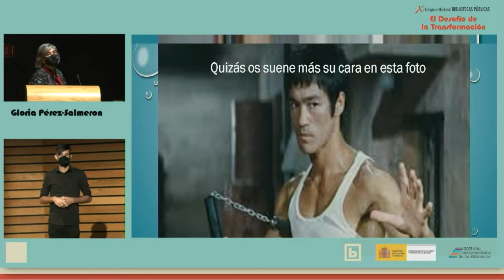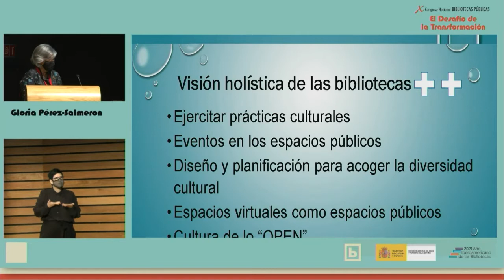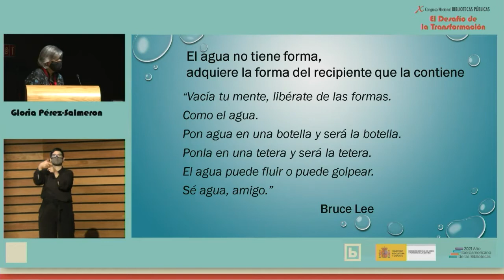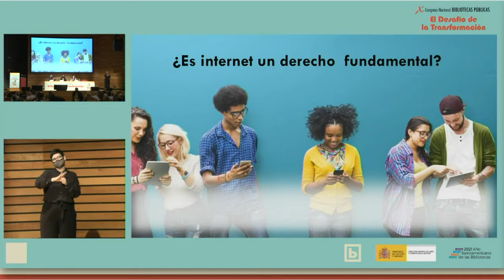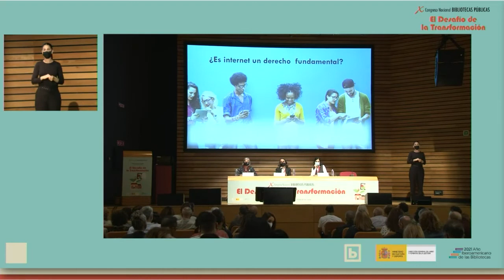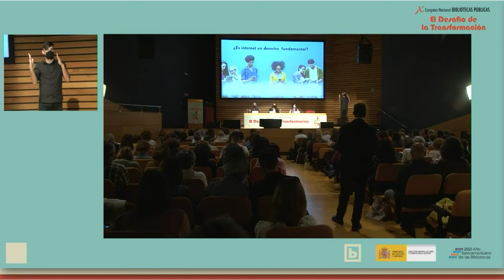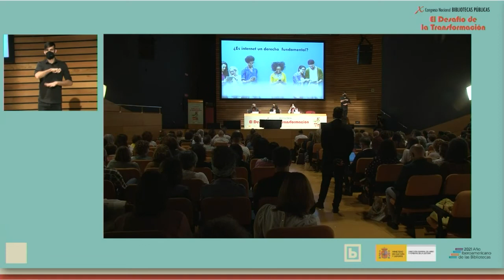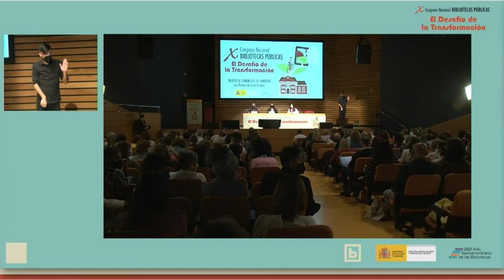SESIÓN I: Las bibliotecas públicas como agentes de transformación social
Panel de discusión en el X Congreso Nacional de Bibliotecas Públicas. Intervienen: Glòria Pérez-Salmerón, de la Diputación de Barcelona; Joao de Sousa Guerreiro, responsable de la Biblioteca del Colegio Internacional de Sevilla – San Francisco de Paula; y M. Ramona Domínguez Sanjurjo, directora de la BPE en Salamanca - Casa de Conchas.